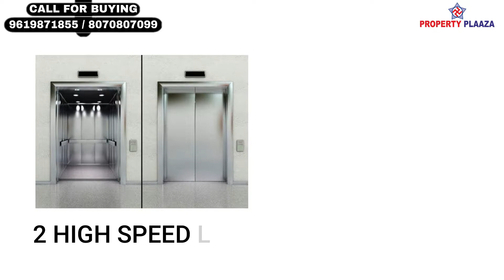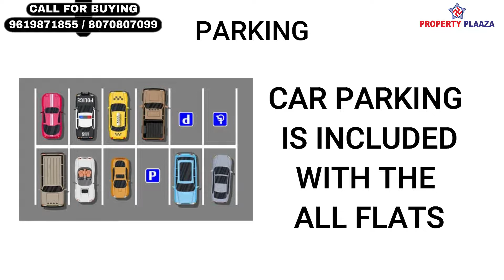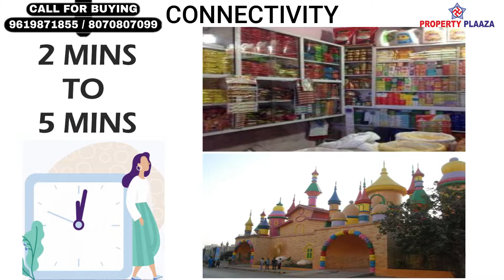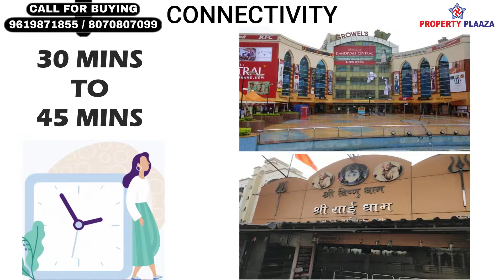1/2BHK/MIRA ROAD/LODHA CASA MAXIMA MIRA ROAD MUMBAI/1/2BHK RESALE/PROPERTY PLAZA BIKASH BARNWAL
1/2BHK/MIRA ROAD/LODHA CASA MAXIMA MIRA ROAD MUMBAI/1/2BHK RESALE/PROPERTY PLAZA BIKASH BARNWAL

1.CLICK BELOW LINK TO KNOW PROJECT DETAILS.
2. CLICK BELOW LINK TO KNOW PRICING AND LOCATION DETAILS.
3. CLICK BELOW LINK TO TALK WITH AUTHORIZED PERSON.

LODHA CASA MAXIMA

LODHA GROUP BUILDER

RESALE 1BHK & 2BHK

LOCATION: -
NEAR GCC CLUB, MIRA ROAD EAST.

• CONSTRUCTION AREA 4 ACRE
• FREE HOLD LAND
• 23 STOREY TOWER, 4 TOWER
• EACH FLOOR  06 FLATS  2 HIGH SPEED LIFT  2 STAIRCASE
• SEPARATE TOWER 11TH STOREY FOR PARKING
• RESIDENCE STARTS FROM 1ST LEVEL
• AMENITIES ON GROUND LEVEL
• VIEW; CITY VIEW
• FLATS AVAILABLE ON HIGHER AND MIDDLE FLOOR

ALL BANK LOANS ARE APPROVED LIKE SBI, ICICI, HDFC ETC

INVENTORY: -
• 1BHK / 2BHK

1BHK
• CARPET AREA: - 487 SQFT
• AGREEMENT VALUE - 72 LAKHS

2 TYPES OF 2 BHK
 TYPE 1 - 2BHK
• CARPET AREA: - 709 SQFT WITH DECK
• PRICE: -  1.25 CR AGREEMENT VALUE

TYPE 2 - 2BHK
• CARPET AREA: - 687 SQFT WITHOUT DECK
• PRICE: - 1.20 CR AGREEMENT VALUE

COVER PARKING

AMENITIES: -
• CLUB HOUSE
• INDOOR GAMES
• GARDEN
• KIDS PLAY AREA
• BANQUET HALL
• GYM
• JOGGING TRACK
• TENNIS COURT
• SWIMMING POOL
• TEMPLE

CONNECTIVITY :-

10 MINS – 15 MINS: -
MIRA ROAD RAILWAY STATION, BHAYANDER RAILWAY STATION, MAXUS MALL, ROYAL COLLEGE, THE BON BON CLUB, DMART, WOKHARDT HOSPITAL, MAXUS MULTIPLEX THEATRE, THAKUR MALL, HOTEL FOUNTAIN, DAHISAR CHEK NAKA, OUTLET FACTORY LIKE PANTALLONS, ADIDAS, PUMA, AND MORE, SANJAY GANDHI NATIONAL PARK, CARNIVAL CINEMAS, BHAYANDER KHADI (SUNSET POINT)

1 HOUR TO 2 HOURS: -
BANDRA KURLA COMPLEX (BKC), JUHU BEACH, BANDRA-WORLI SEA LINK, SIDDHIVINAYAK TEMPLE, MAHALAXMI TEMPLE, SHIVAJI PARK, HAJI ALI DARGAH, GIRGOAN CHOWPATTY, MARINE DRIVE, WANKHEDE STADIUM, TARAPORE AQUARIUM, GATEWAY OF INDIA, COLABA, ELEPHANTA CAVES.

BEST PROPERTY DEALER MIRA ROAD. 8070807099. MIRA ROAD. PROPERTY DEALER. BIKASH BARNWAL. PROPERTY DEALER. PROPERTY DEALER. BIKASH BARNWAL. 1 BHK MIRA ROAD. 2 BHK MIRA ROAD. 3 BHK MIRA ROAD. 4 BHK MIRA ROAD. ROW HOUSE MIRA ROAD. BUNGALOW MIRA ROAD. SHOP MIRA ROAD. INDUSTRIAL. COMMERCIAL. LUXURIOUS FLAT. SPACIOUS FLAT URGENT SALE, BIG SALE ,BEST OFFER. DISCOUNT SALE . 1 BHK . OC RECEIVED . MIRA ROAD 1 ROOM KITCHEN. NEW PROJECT. UNDER CONSTRUCTION PROJECT. RESALE. 5 TO10 YEARS OLD BUILDING. NEW LAUNCHING PROJECT. READY TO MOVE. PROPERTY PLAZA. BIKASH BARNAWAL. MIRA ROAD FLAT. 1BHK MIRA ROAD. FLAT MIRA ROAD MUMBAI.

SOURCE BY FILLMORA: - LITTLE MAPS - OUT THE BLUE